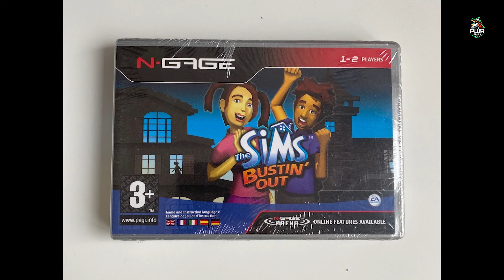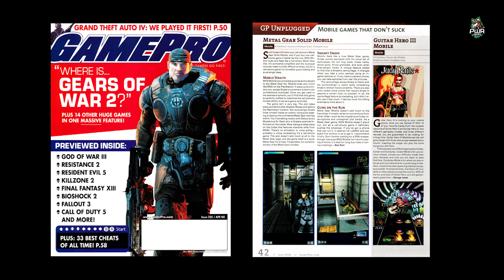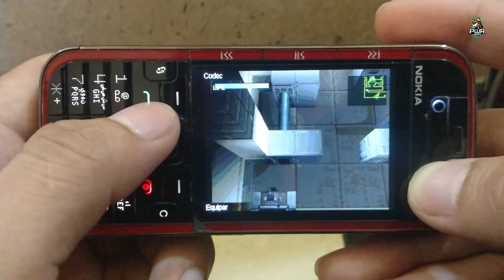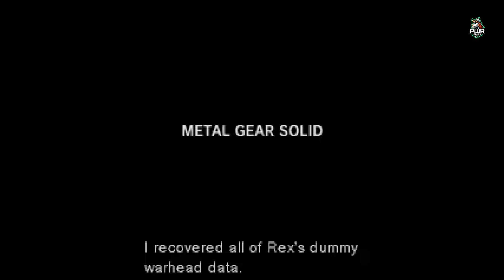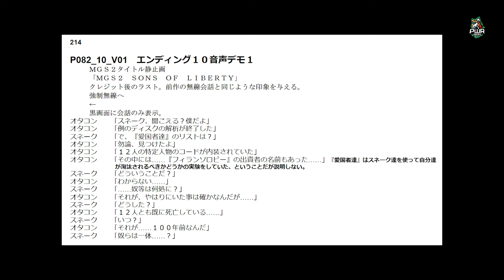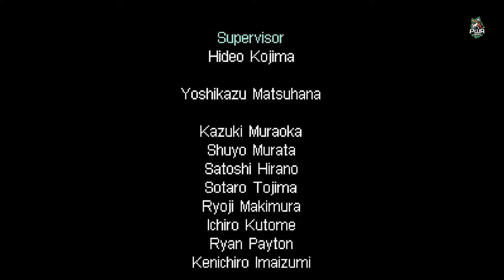METAL GEAR: MOBILE - Una simulación VR | (ANÁLISIS)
🚨 ATENCIÓN, SPOILERS 🚨 Prácticamente todos nuestros vídeos tienen spoilers del juego que se menciona en el título, el canal se dedica a análisis y contar la historias de los personajes, por lo que claramente hay spoilers.

Gracias a @soulfros por la captura para la miniatura, ¡y a todos por el apoyo!